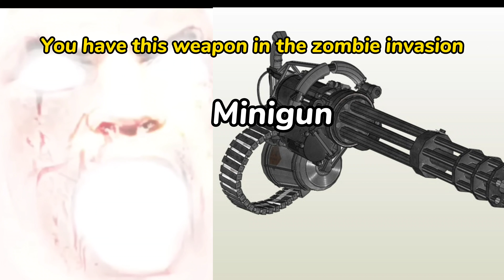Mr.Incredible (You Have This Weapon In The Zombie Invasion)